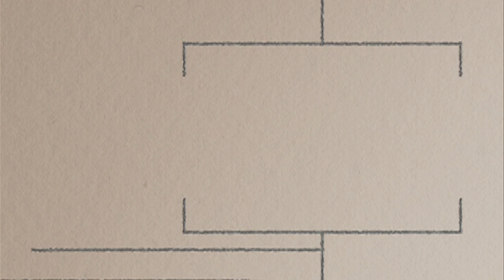Autism Month Kick Off: Ridgecrest ES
Mayor Tommy Battle kicks off Autism Awareness Month at Ridgecrest Elementary School with the help of Stephanie Lynn, Maurice Cottman, Ayden Betancur, Ryan Devor and the Ridgecrest Academic Cheerleaders.